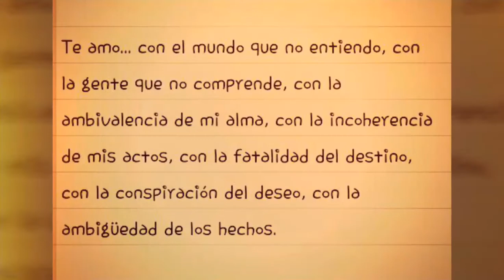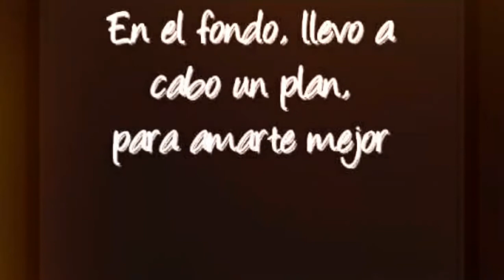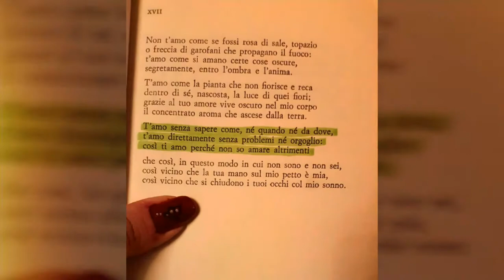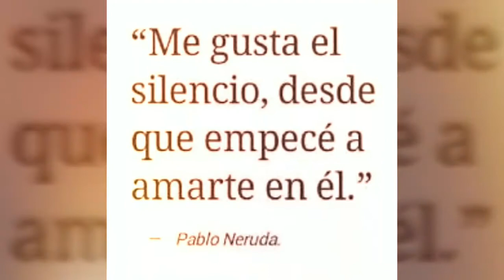Te amo~Pablo Neruda Poesía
La poesía que nos ayuda a expresar el amor y todos los sentimientos, la poesía que nos hace humanos.